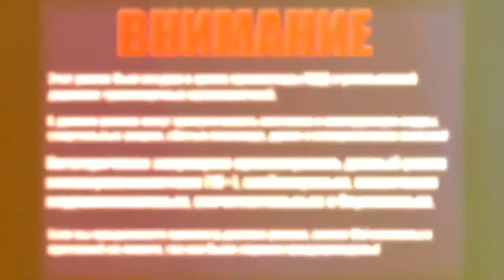Подборка Аварий, ДТП 2014 HD #73/Car Crash Compilation 2014 HD #73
Playlist Selections Accidents / Плейлист Подборки Аварий Подборки выходят.

2:05 ПОДРОБНЕЕ ЗДЕСЬ Playlist Selections Accidents / Плейлист Подборки Аварий